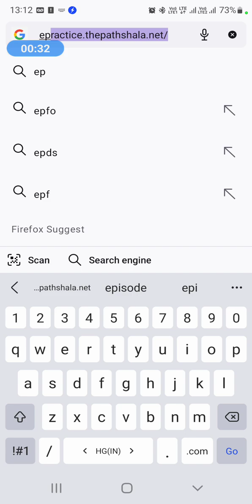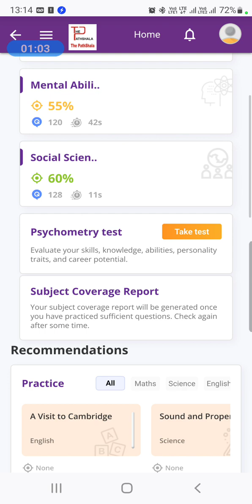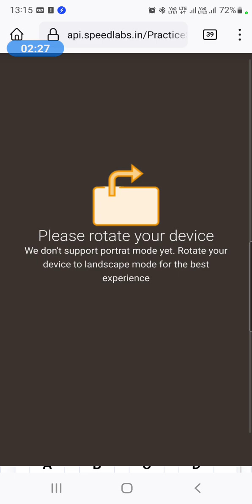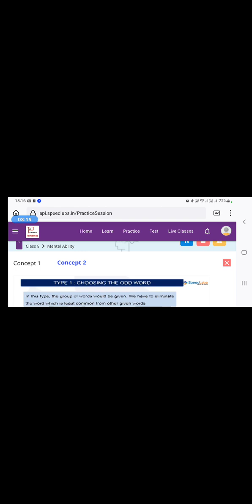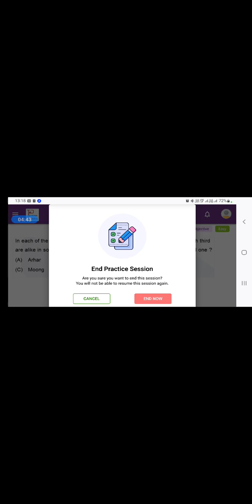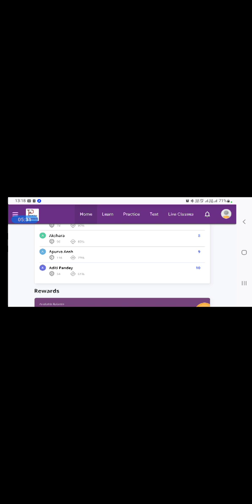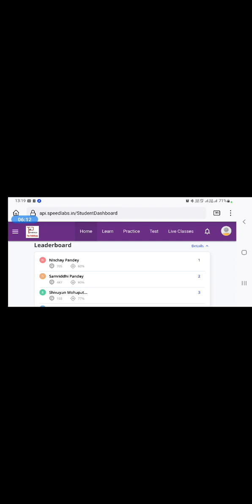Practice Portal By the PathShala..... How to use Practice Session